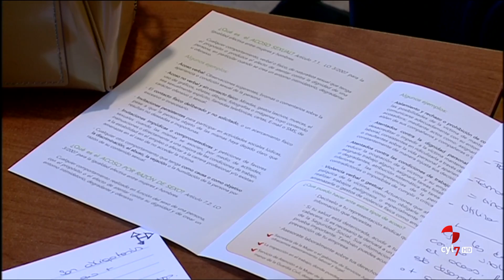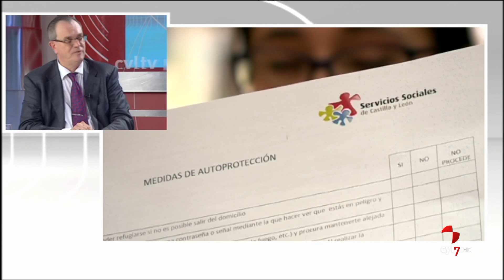CyLTV Noticias medianoche (23/10/2018). Parte 2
CyLTV Noticias medianoche (23/10/2018)